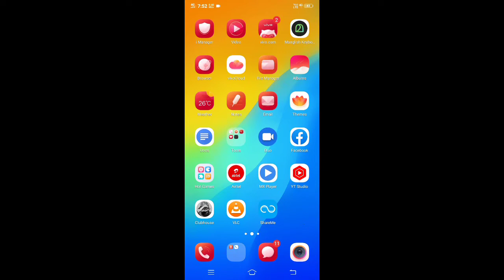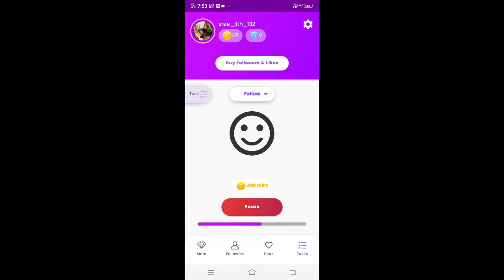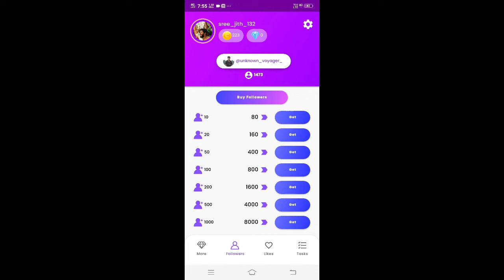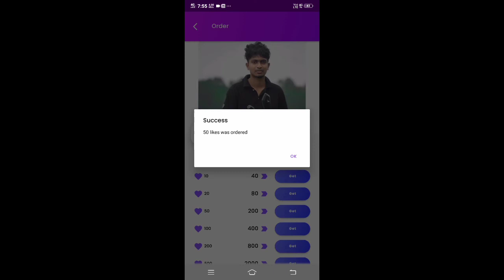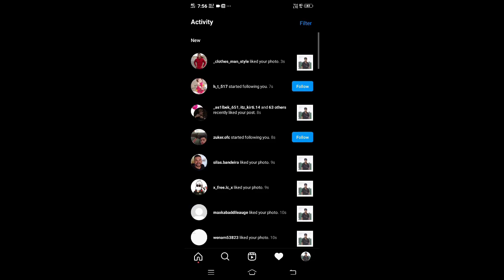|💙How to get instagram followers malayalam🔥 | Instagram followers malayalam 2022 👍 | 100% working😌|